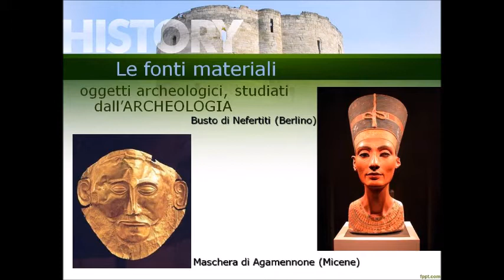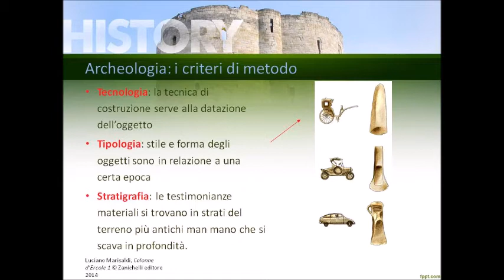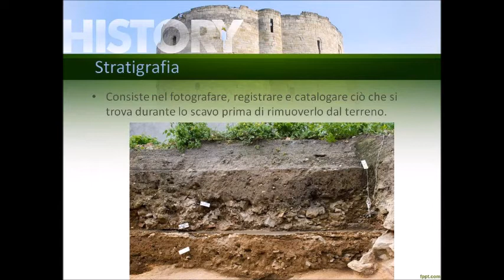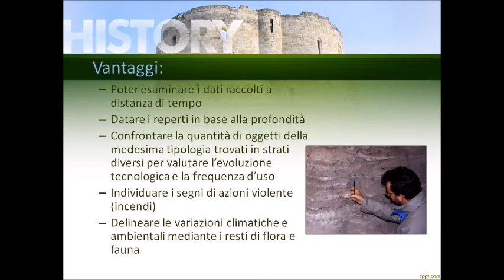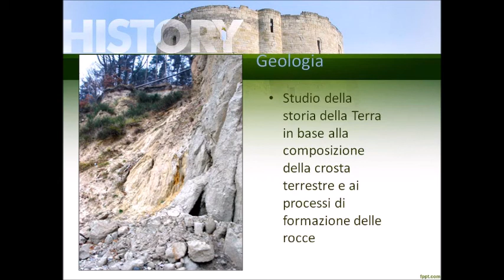Quando nasce l'archeologia